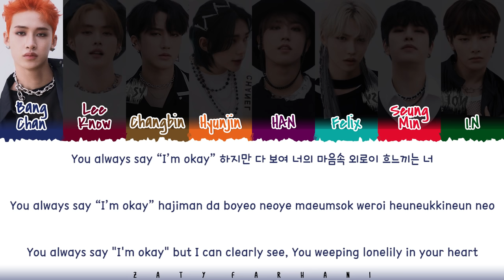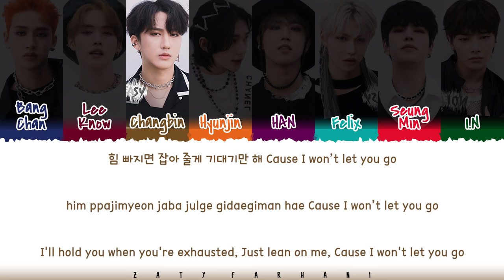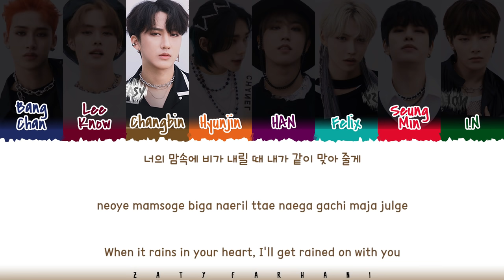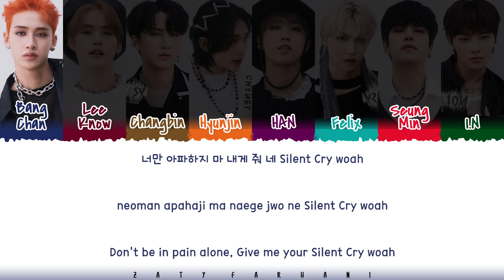STRAY KIDS - 'SILENT CRY' Lyrics [Color Coded_Han_Rom_Eng]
💕 FOLLOW ME 💕

💕 SUPPORT ME 💕